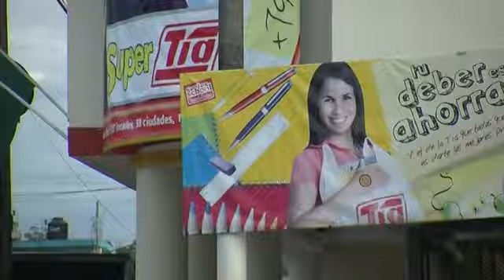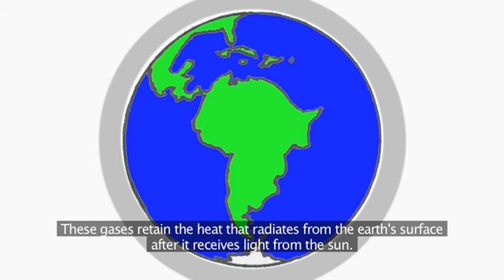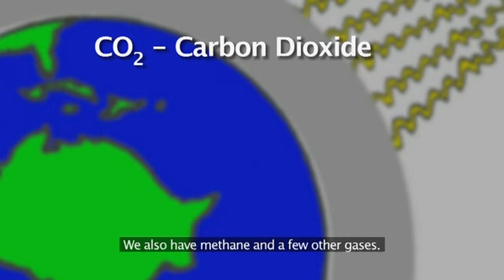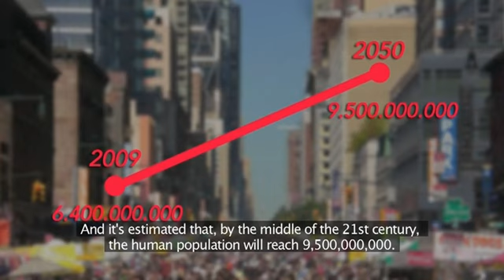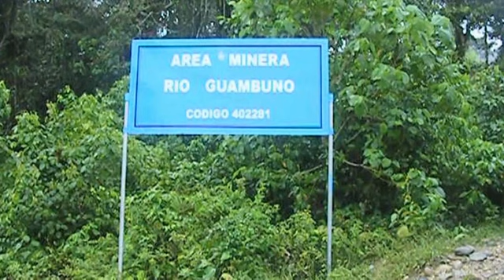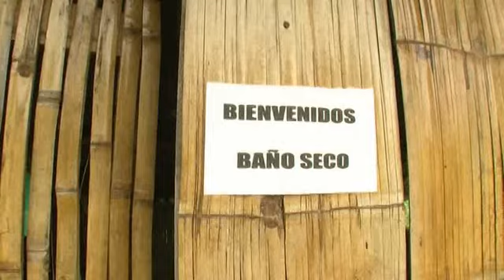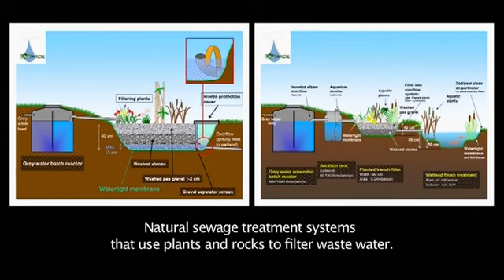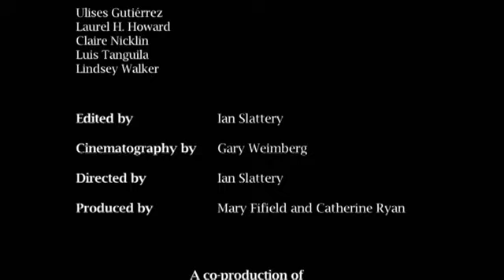Virdi Samay - Life and Breath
Kichwa people confront climate change in the Amazon
The documentary gives voice to Kichwa communities and is an account of their concern about the devastating changes in the world's most important tropical rainforest
features interviews with Kichwa people and anvironmental professonals
also a tool to educate indigenous communities in the Amazon about climate change.
Der Film dient der Aufklärung der Kichwa-Gemeinden im Amazonasgebiet zu den Auswirkungen des  Klimawandel s und zeigt Handlungsmöglichkeiten für die Menschen vor Ort. Die Dokumentation lässt die Kichwa Bevölkerung zu Wort kommen: sie zeigt Besorgnis über den verheerenden Wandel in ihrem tropischen Regenwald.